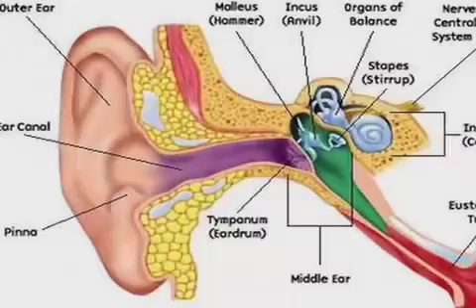Loudness and Volume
If a tree falls in the forest and no one is around, does it make a sound? That depends on your definition of sound.